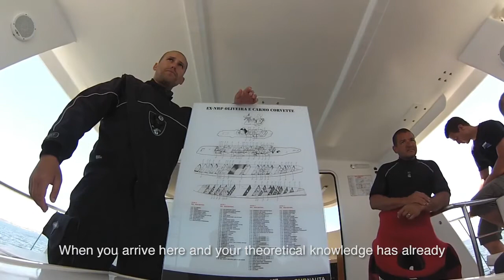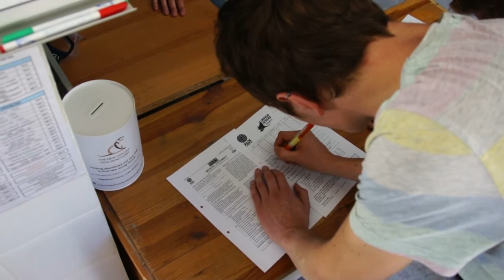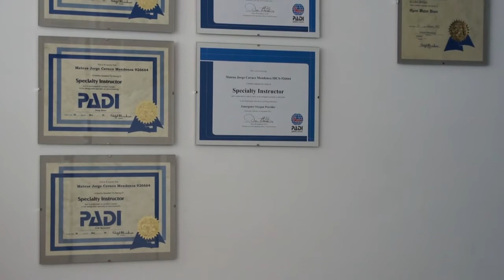Diving in the Algarve: Learning how to dive